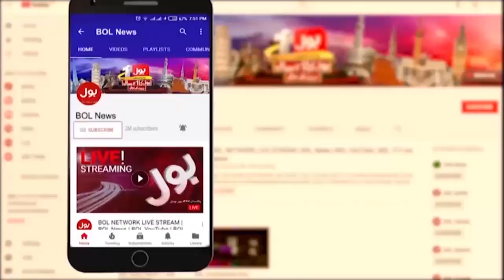Balochistan Main Dehshat Gardi Main Izafa? | Zahoor Ahmed Buledi Big Statement | Breaking News